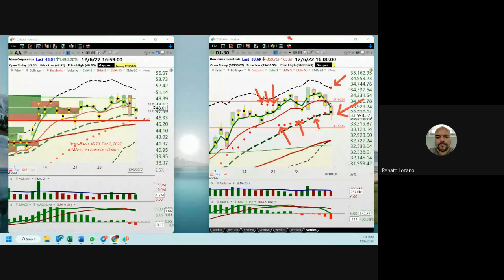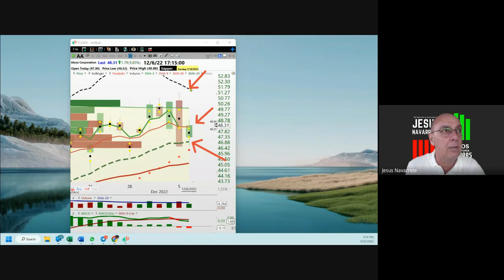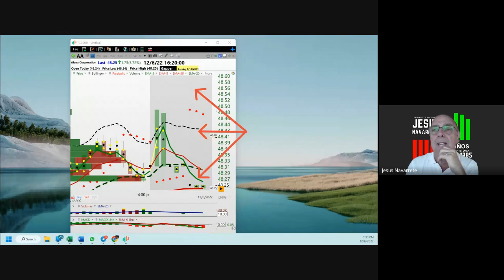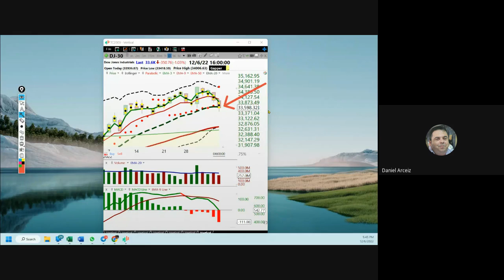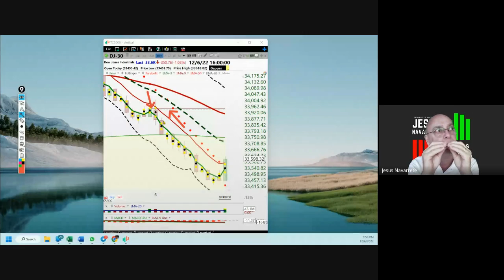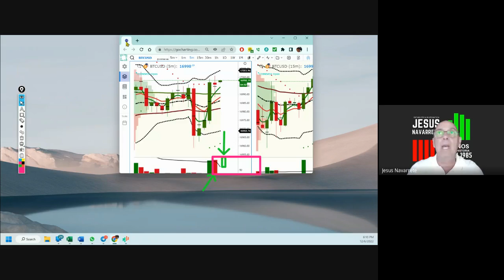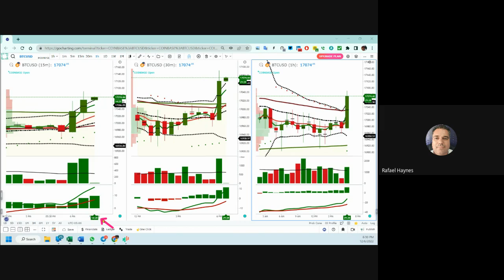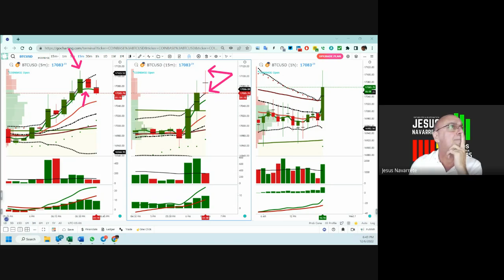Deciembre 6, Análisis de Los Mercados Accionarios y Cryptos (Pta 2)